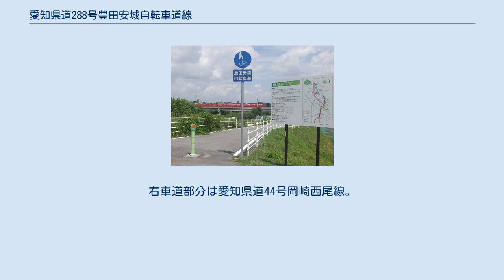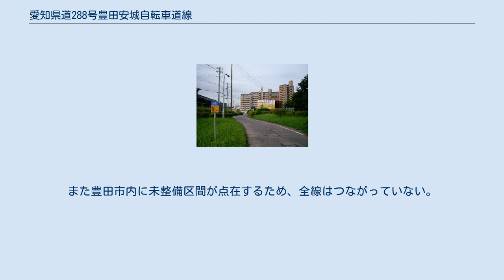愛知県道288号豊田安城自転車道線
豊田市にある起点。
国道153号の荒井橋の東（豊田市荒井町元屋敷）に起点がある。
 安城市にある終点。
国道23号岡崎バイパス藤井インターチェンジの南東。
自転車歩行者道部分が本県道。
右車道部分は愛知県道44号岡崎西尾線。
 愛知県道288号豊田安城自転車道線（安城市大東町） 愛知県道288号豊田安城自転車道線（あいちけんどう288ごう とよたあんじょうじてんしゃどうせん）は、愛知県豊田市荒井町と安城市藤井町を結ぶ愛知県の一般県道であり、豊田安城サイクリングロードの愛称で呼ばれる自転車道である。
 明治用水を暗渠化し整備したもので、1975年（昭和50年）に、県道豊田安城自転車道線を認定。
その由来から、水源公園や三連水車をはじめ、沿線各公園でも水路が整備されていたり開渠の用水沿いを走ることも多い「水の道」である。
 安城市内は安城市役所の真横を通過するなど市街地を貫き、幹線道路や線路をアンダーパスで通過する箇所も多いなど非常によく整備されている。
沿線に公共施設や商業施設が多いこともあり、住民の生活道路としても至便である。
一方で豊田市内は北部で名鉄豊田市駅および愛知環状鉄道新豊田駅の付近という市中心部に近いところを通過するものの、それ以外は田園地帯や住宅街、さらには水源公園付近など自然豊かな場所といった市街地以外を通る箇所が多く、踏切はないものの自動車道と平面交差する（横断歩道で渡る）箇所が安城市内に比して多い。
また豊田市内に未整備区間が点在するため、全線はつながっていない。
 豊田市内には名鉄拳母線の廃線跡を利用した拳母線跡地緑道がバイパス状に並走する区間があるほか、豊田市広美町で分岐する明治用水西井筋自転車道が知立市方面へ延びる。
安城市内でも浜屋町から分岐する西高根用水自転車道、さらに池浦町から分岐する明治用水中井筋自転車道が存在し、後者はJR三河安城駅まで到達する。